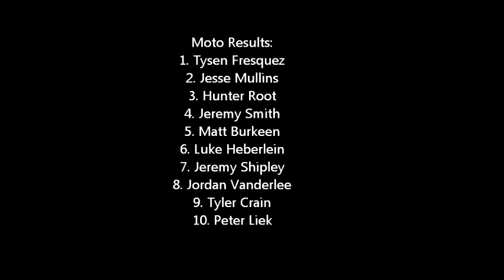MX Simulator - Utah National 2015 450 Moto 2 Uncut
Watch as the fastest players in MX Simulator/RaceFactoryGaming go at it in Moto 2 at Utahs Miller Motorsports MX 2015. Uncut MXPTV Style
"Battles" Start around 5:30